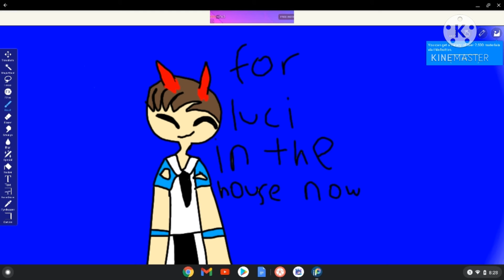fanart for luci in the house now!!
enjoy!!! this took me a little bit to make!!!